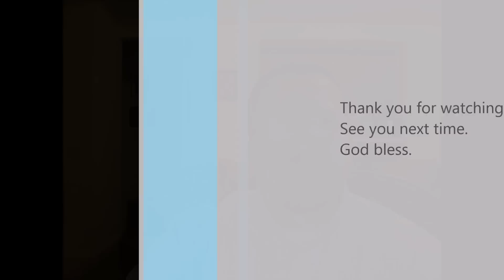(JW.ORG) Jehovah's Witnesses - A Question #2